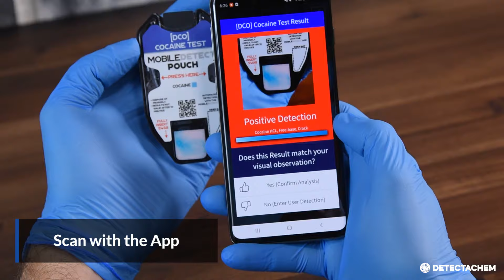MobileDetect Field Drug Test Tutorial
This video shows how to run a test using MobileDetect field drug kits and the FREE MobileDetect App for automated report analysis.

Testing is easy! Just swab your sample, run the test and scan it with the MobileDetect App for instant results.

MobileDetect offers a wide array of testing options, including tests for fentanyl, CBD/THC differentiation, meth, cocaine and opiates. Explosive detection tests are also available.